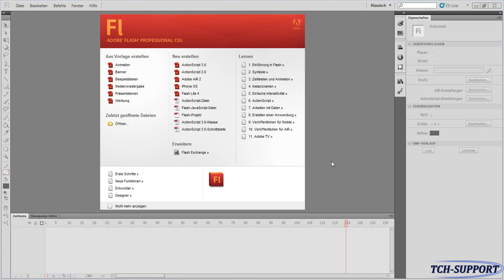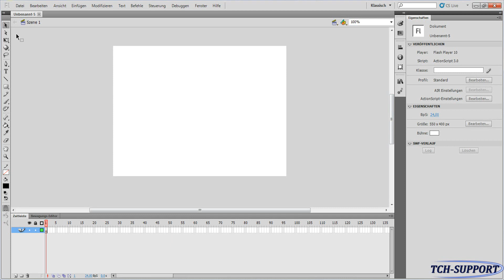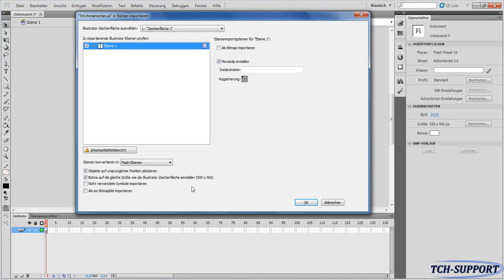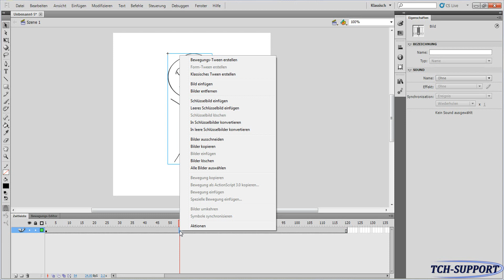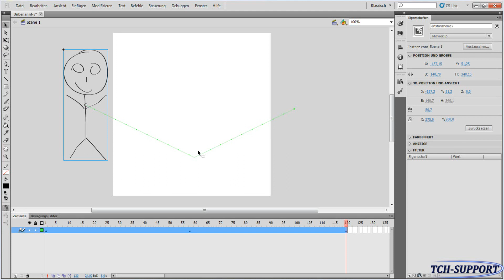Einfache Animation in Adobe® Flash® CS4 oder CS5 ohne Kenntnisse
Dies ist ein Video, welches euch zeigt wie man mit Hilfe von Adobe® Flash® Professional einen simplen Bewgungstween erstellt.

Adobe product screen shot(s) reprinted with permission from Adobe Systems Incorporated.
Adobe, Flash are either registered trademarks or trademarks of Adobe Systems Incorporated in the United States and/or other countries.